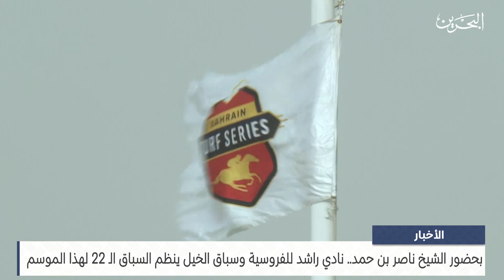البحرين مركز الأخبار : نادي راشد للفروسية وسباق الخيل ينظم السباق الـ 22 لهذا الموسم